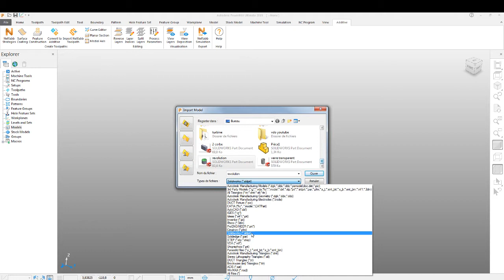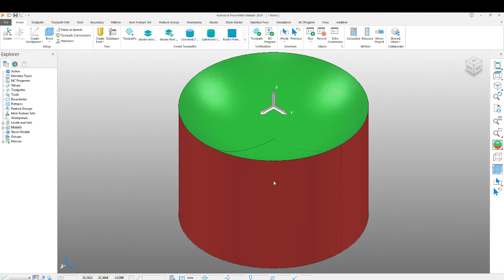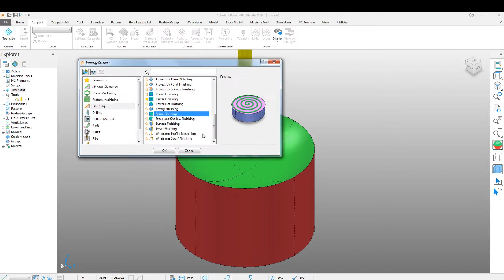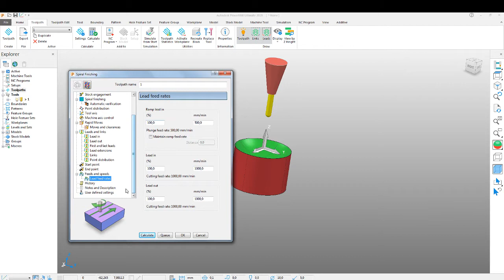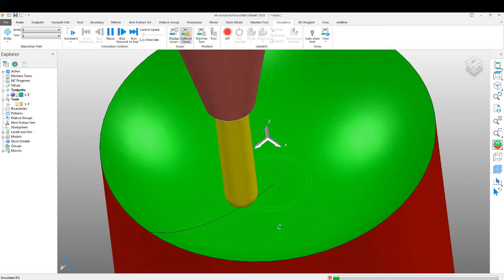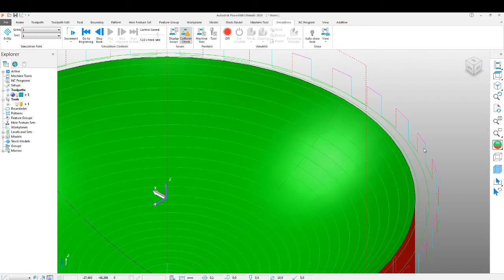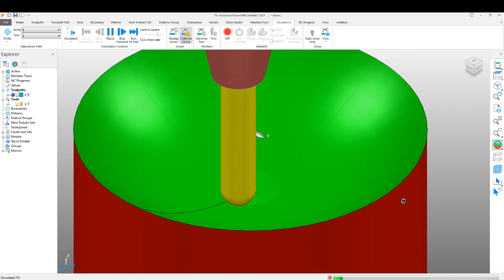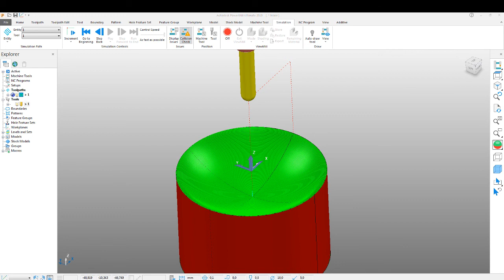Spiral Finishing in PowerMill 2019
This video is a detailed explanation in finishing spiral
For beginners in learning Powermill 2019